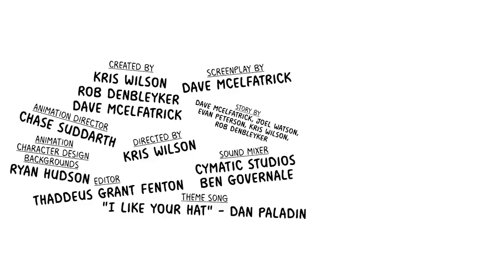[中文CC字幕] 小小氰化物- 英雄 (Hero)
註1:
紫心勳章（Purple Heart）是美國軍方的榮譽獎章, 一般贈與於對戰事有貢獻, 或於參戰時負傷的人員

如果喜歡這些翻譯, 別忘了訂閱C&H Trans獲得更多作品
內容如有謬誤, 歡迎不吝指教